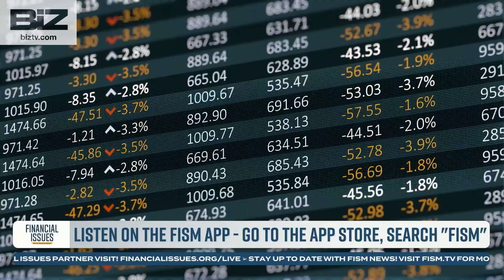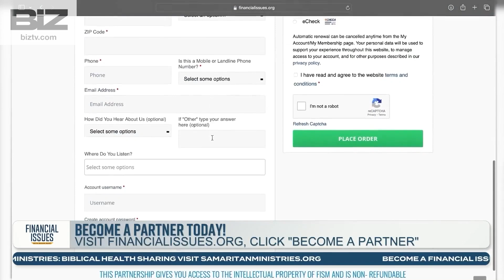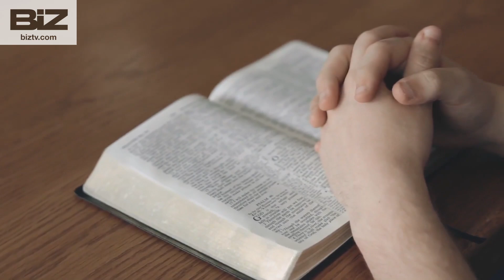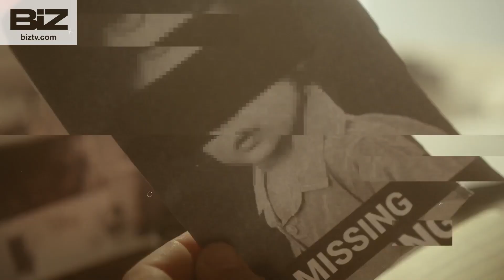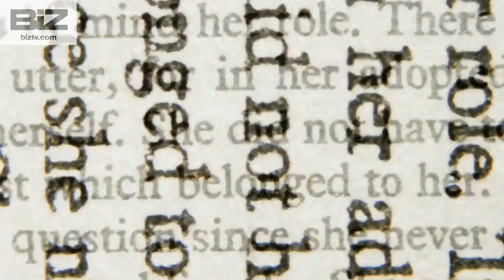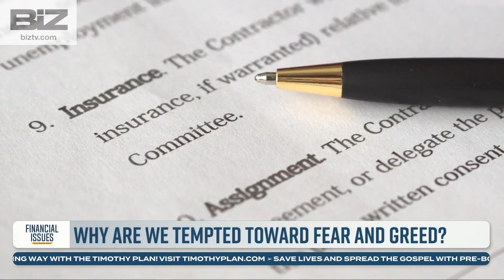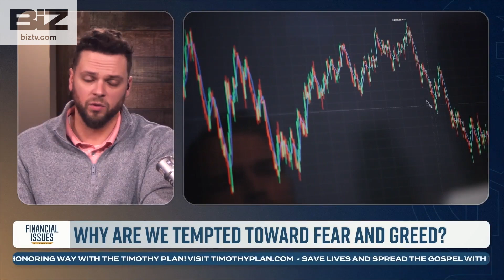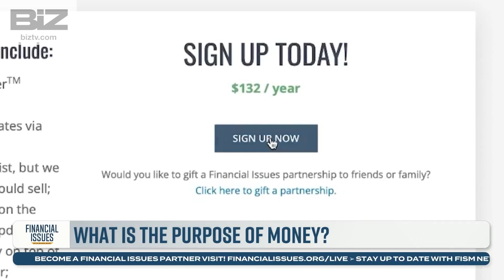BIZ Financial Issues THUR 101024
Seth talks about the basics of the FISM strategy, being responsible for investment decisions. He shares the stewardship scripture Proverbs 20:21. Dan Celia clips on the fear of money, and about the biblical code to money. Also, on the fuel behind financial fear mongering, and the necessity of money. Dan clip on why don’t we pray about our money? And why are we tempted toward fear and greed? Air Date 10/10/24